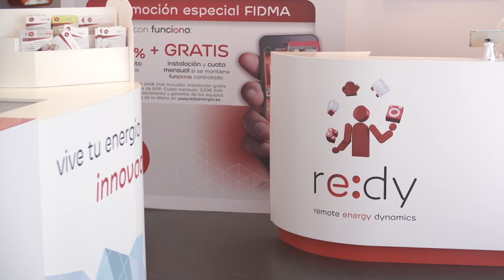EDP FIDMA 2015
Pabellón EDP Feria Internacional de Muestras de Asturias 2015